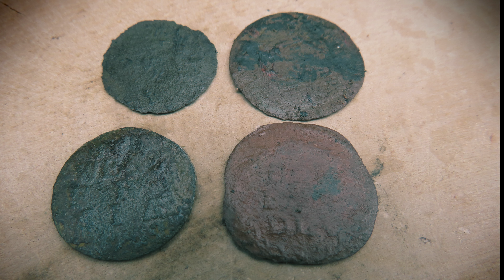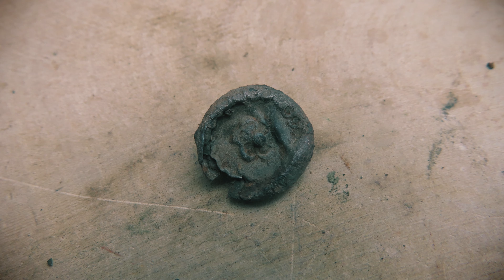Verjaardag hunt #111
Deze video is al eerder dit jaar opgenomen, namelijk op mijn verjaardag. Het was een koude en winderige dag maar dat weerhield ons niet om te gaan zoeken.